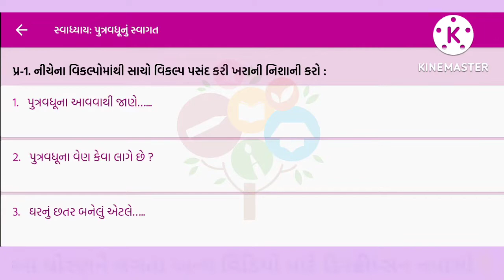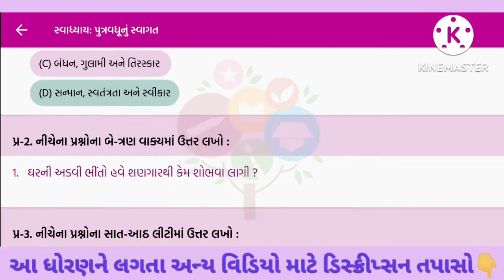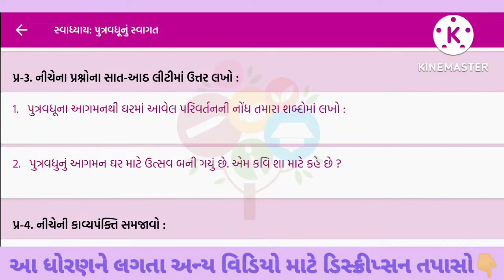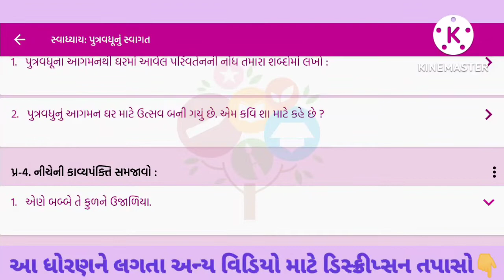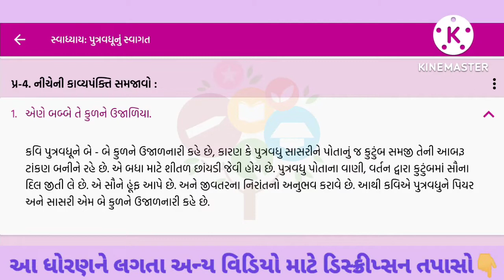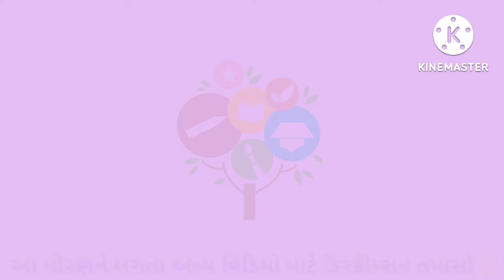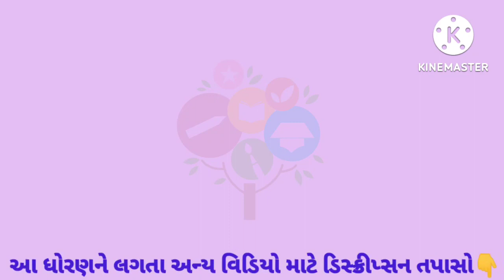std 9 gujarati ch 9 putarvadhunu svagat swadhyay | dhoran 9 gujarati ch 9 swadhyay